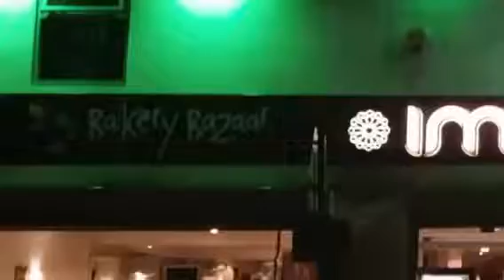Imran’s cake cutting Qari Tanvir Iqbal Qadri with Pir Munawwar Hussain Shah Jamati, Faisal Abro etc